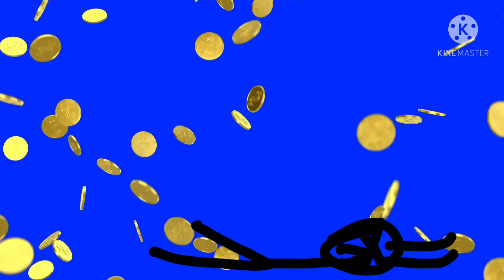Stickman sees all the coins